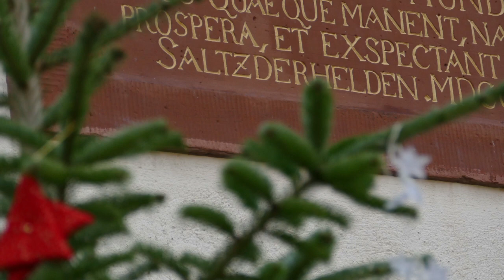Krippenspielgottesdienst St. Jacobi, Salzderhelden 2020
Ein gesegnetes und fröhliches Weihnachtsfest möge es werden mit allem, was es mit sich bringt. In diesem besonderen Jahr der Pandemie haben wir in St. Jacobi in Salzderhelden mit den diesjährigen Konfirmanden und der Konfirmandin ein Krippenspiel erarbeitet und gefilmt. Es ist ein besonderer Gottesdienst. Genau wie dies Jahr besonders ist, so ist auch der Weihnachtsschmuck ungewöhnlich. An Heiligabend werden unsere Gottesdienste draußen stattfinden. Daher steht auch der große Weihnachtsbaum draußen. Das Krippenspiel ist zum Teil draußen und zum Teil in unserer Kirche gefilmt.
Dazu haben wir zu viert für Euch gesungen und unsere Organistin hat für Euch die Orgel gespielt.
Das ist alles ist ein Gottesdienst von Hand gemacht von uns für Euch geworden. Nicht perfekt, aber vollkommen mit Herz gemacht.

Vor allem Gesundheit und gute Gedanken wünschen wir Euch, die Ihr den Gottesdienst mitfeiert. Wir hoffen, dass Ihr Freude habt, mitzuverfolgen, wie die Konfirmandin und die Konfirmanden jetzt in dieser Zeit die Weihnachtsgeschichte verstehen. Sie haben sich vorgestellt, wie es wohl wäre, wenn Jesus in unsere Zeit hier in Salzderhelden hineinkommen würde. Was würde er denken? Wie würde er sein? Wie passt es zusammen, dass Gott in Jesus in der Welt ist, aber die Welt dennoch leidet? Seht selbst!

Mein besonderer Dank gilt unserem Kameramann Michael Hoffmann und dem Tontechniker Frank Meier, der uns bei den Gesangsaufnahmen unterstützt hat. Ich danke sehr unseren Konfirmanden und unserer Konfirmandin und den Sängerinnen und Sängern und unserer Organistin Ute Schlüter.